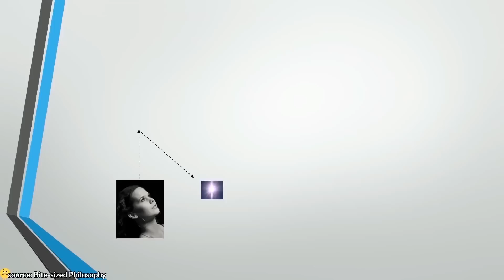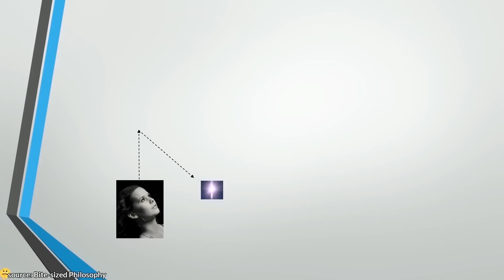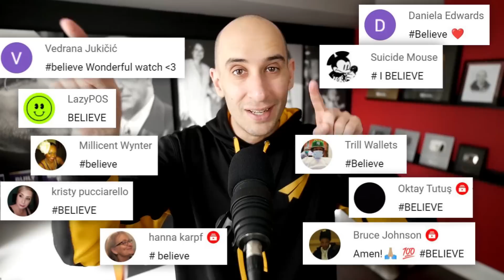How to Get Other People to Take You SERIOUSLY! | Jordan Peterson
✎ In today’s video learn how to get other people to take you seriously from Jordan Peterson! You'll get expert advice on standing up.

✎ Jordan Peterson is a Harvard and now University of Toronto professor of clinical psychology. He went from being born in a small town to a librarian and a school teacher to becoming one of the best-known psychologists in the world and having a YouTube channel with 3 million subscribers.

★ BOOKS ★
• 254 Confidence

Much love,
Evan